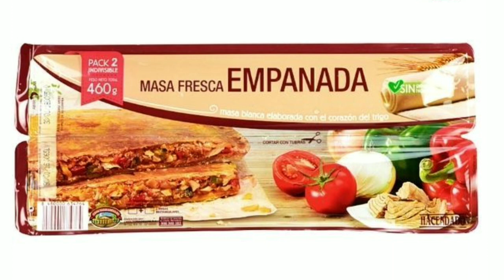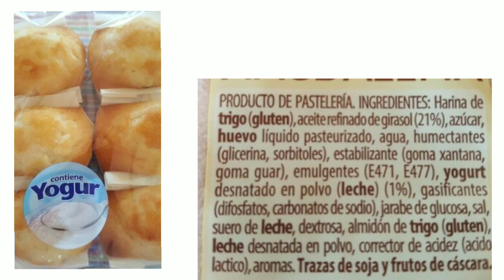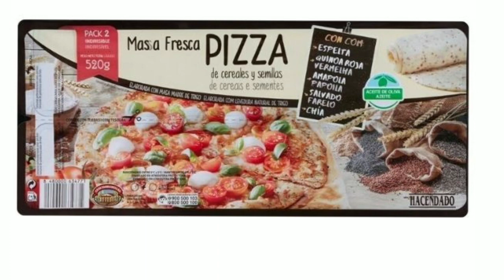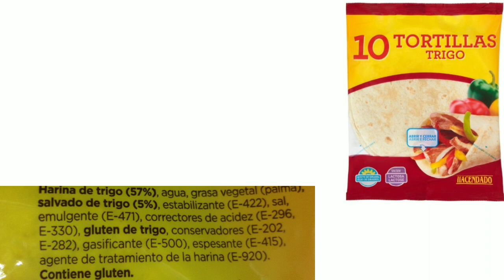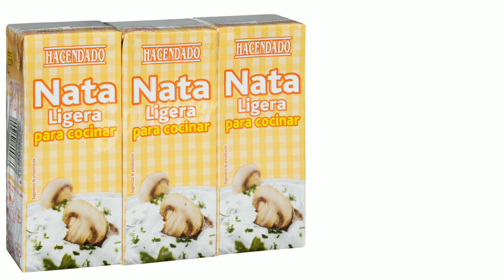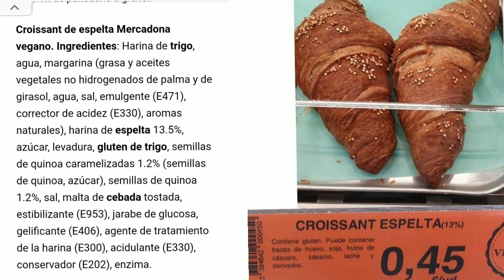ميركادونا:مواد غذائية محرمة/ردو البال من هاد الخبز العربي و تجربتي مع ابليكاسيون حلال الكاذبة